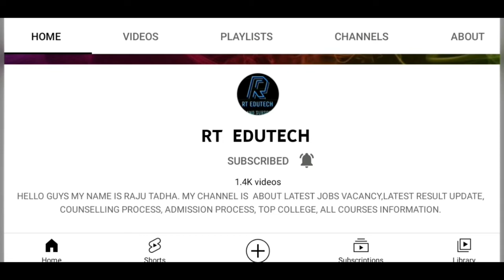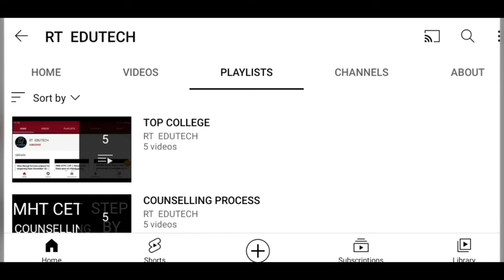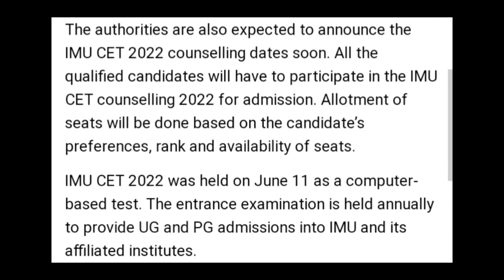IMU CET 2022 RESULT DATE ANNOUNCED,HOW TO DOWNLOAD,LATEST NEWS IMU CET RESULT 2022 RELEASED TODAY